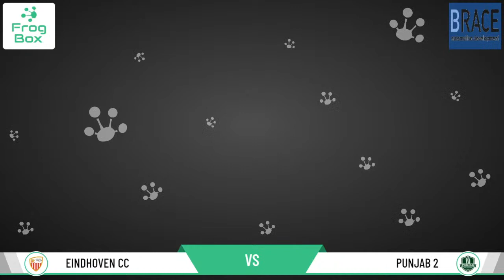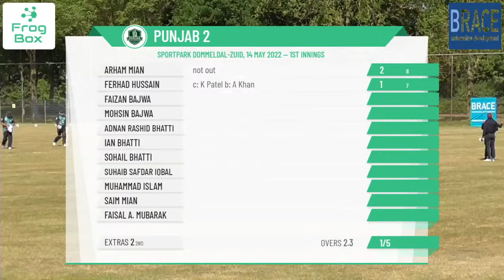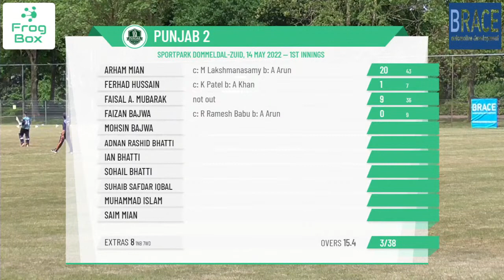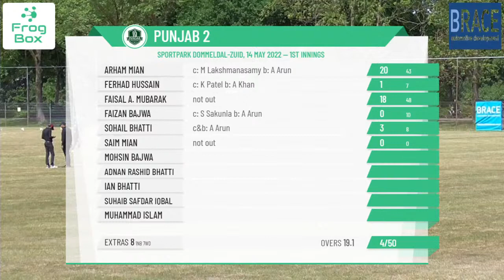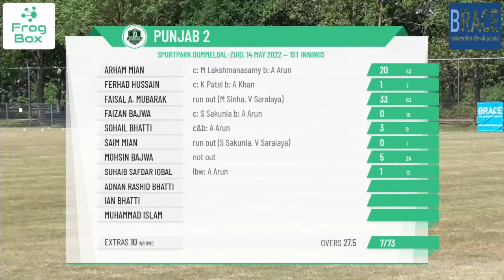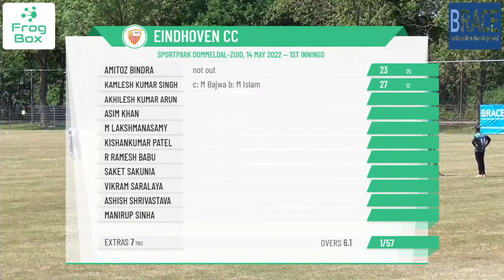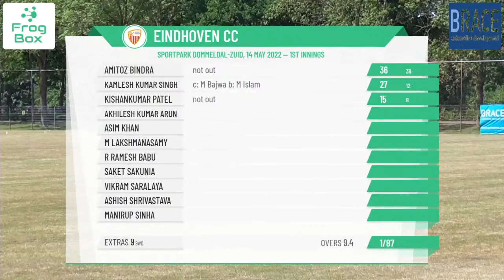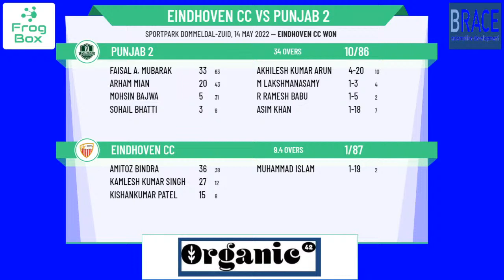Eerste Klasse - Round 4 - Eindhoven CC v Punjab 2